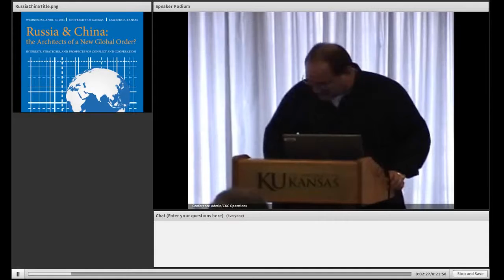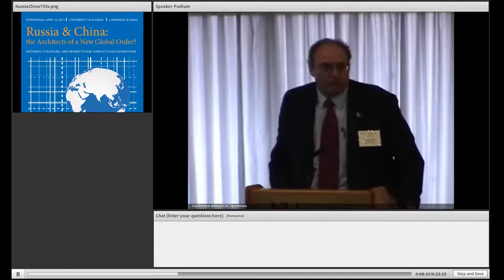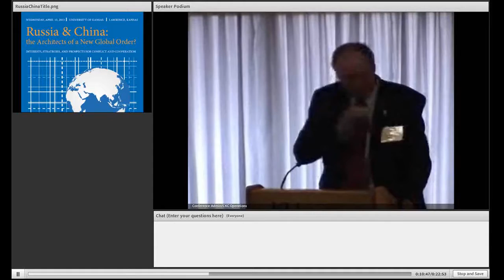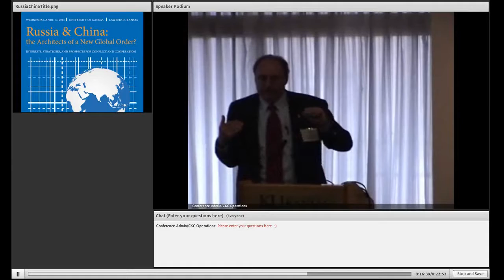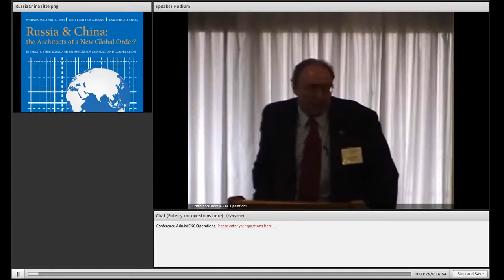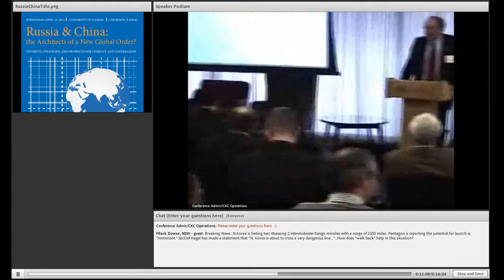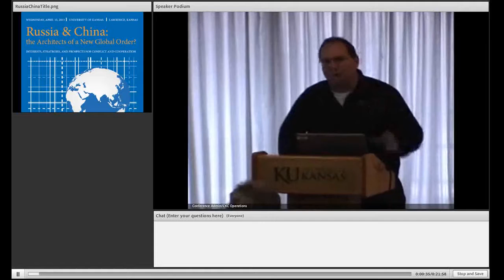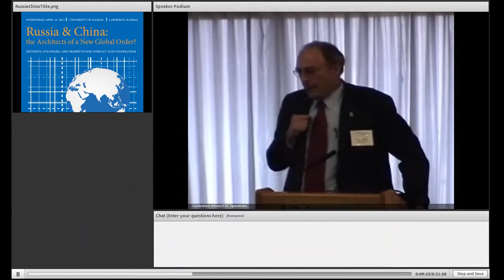KU Russia China, Keynote Speaker: Robert Ross, PhD Weak State, Strong Nationalism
Robert Ross, professor of political science at Boston College, spoke about The East Asian Power Transition: Prospects for Peace on October 17, 2016, at the Mershon Center. For more see .

2014 Shanghai Forum - Politics & Policy : New Perspectives on Asia-Pacific Cooperation 발표주제 : Understanding Current Asia-Pacific Situation Robert Ross (Boston College)